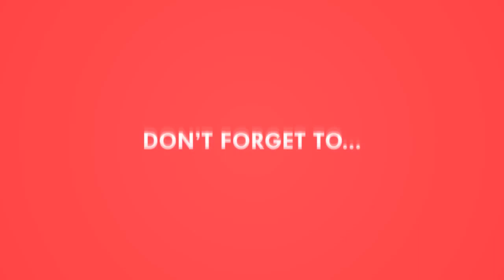സാമന്ത വീണ്ടും ഗ്ലാമറസാകുന്നു | South indian actress samantha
Hotnsourtv is a Malayalam Entertainment portal. cinema portal is such a portal which could entertain you with the newses of Entertainments, Movie Infos, Movie Details, Gossips and also in pursuit of the information which are beyond the reach. In Hotnsourtv if the videos are bringing you Entertainment, on the other hands in Hotnsourmoviechannel, the words are doing the job.